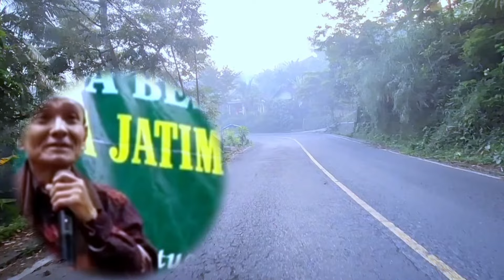Kenapa Kita Harus Bersholawat Kepada Nabi Muhammad? Ternyata Ini Alasannya - Buya Syakur Yasin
Video: "Kenapa Kita Harus Bersholawat Kepada Nabi Muhammad? Ternyata ini Alasannya - Buya Syakur Yasin" Pentingnya kita bersholawat kepada Nabi Muhammad SAW. Buya Syakur Yasin membahas berbagai alasan teologis dan spiritual di balik saran ini.

Buya Syakur menjelaskan bahwa sholawat adalah bentuk penghormatan dan cinta umat Islam kepada Nabi Muhammad SAW, yang juga membawa banyak pahala dan keberkahan. Selain itu, diyakini bahwa sholawat dapat menjadi perantara untuk mendapatkan syafaat Nabi Muhammad SAW di akhir zaman dan mendekatkan diri kepada Allah SWT.

Alfatihah Untuk :
Guru Besar Profesor. Dr. KH. Buya Syakur Yasin MA, yang telah berpulang ke Rahmatullah pada tanggal 17 Januari 2024

Terus belajar sampai ajal menjemput, semoga Allah SWT Ridha atas apa yang kita kerjakan selama di dunia ini dan mendapatkan balasan yang terbaik.